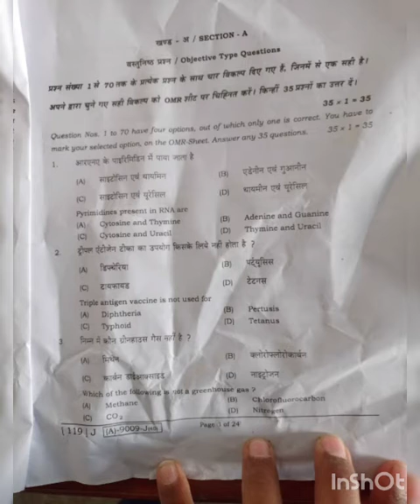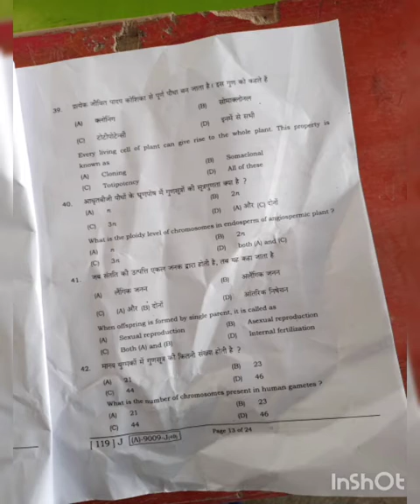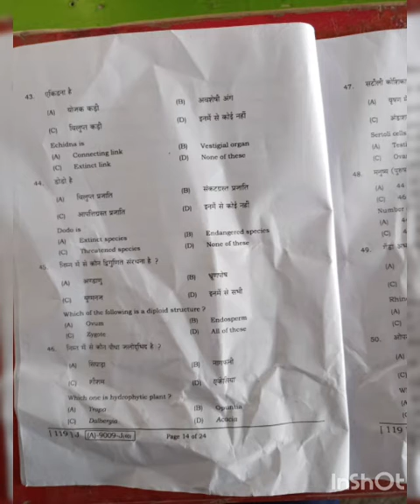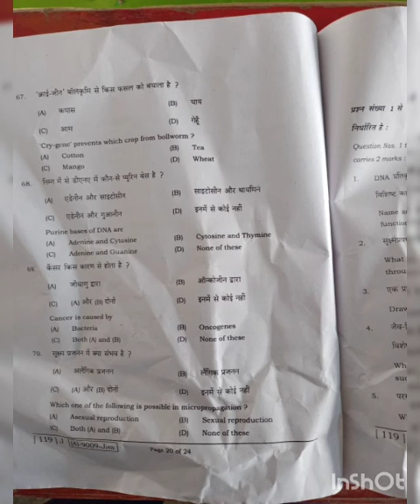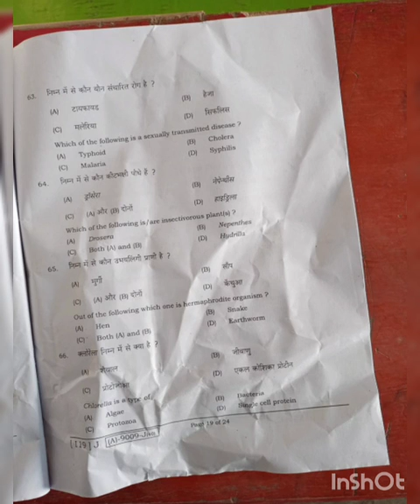Bihar board biology objective answer key👍100%correct